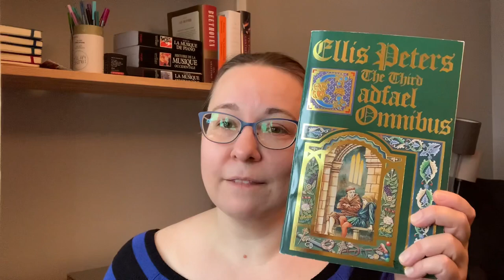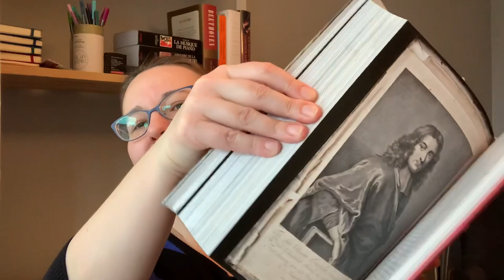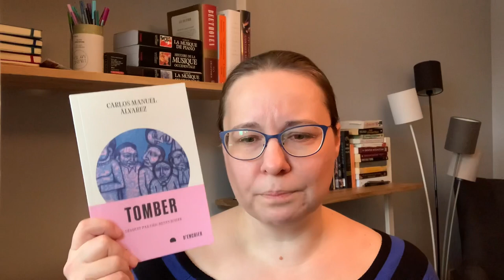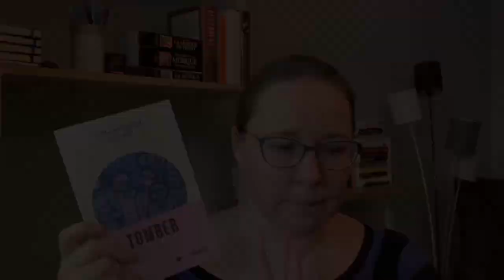Recent Reads: 3 mysteries, and Revising March Plans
Books mentioned
A Quiet Place; Seicho Matsumoto
Maigret's Little Joke (or Maigret Enjoys Himself); Georges Simenon
Dead Man's Ransom; Ellis Peters
The Book of Disquiet; Fernando Pessoa
M, Son of the Century; Antonio Scuratti
The Reopening of the Western Mind; Charles Freeman
The Fallen; Carlos Manuel Alvarez
The Magnificent Match; Gayle Buck

0:00 Intro
0:54 Matsumoto
2:23 Maigret
5:36 Brother Cadfael
7:48 Book of Disquiet
10:16 Mammoths
12:39 A Cuban Novel
15:00 A Regency Romance
17:57 Now what: People April!